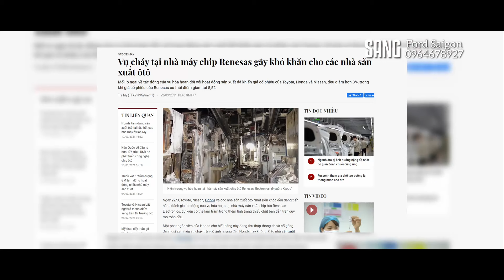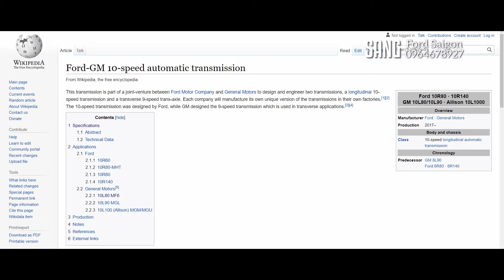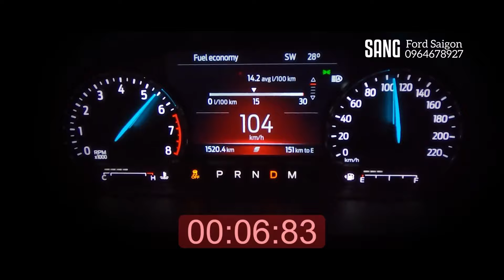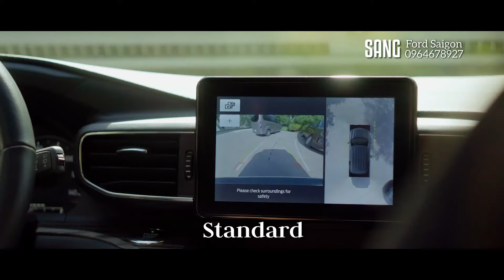So sánh nhanh gọn Explorer 2022 và 2019. Explorer 2022 nhập về VN có gì mới? (Explorer Limited)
Ford Explorer - SUV bán chạy nhất mọi thời đại tại Mỹ.

Bố cục các phần trong Video:
00:00 Start
00:24 Explorer 2022 bao giờ về Việt Nam
00:50 So sánh nhanh 2022 vs 2019. Đánh giá chi tiết Explorer Limited 2022
01:10 Ngoại hình
01:35 Động cơ và Hệ thống truyền động
02:07 Khả năng tăng tốc của Explorer 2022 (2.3L Ecoboost)
02:29 Khung gầm All-new Explorer 2022
03:22 Công nghệ An toàn trên Explorer 2022
04:28 Nội thất Explorer 2022
05:07 Giá bán Explorer 2022 Limited tại Việt Nam

Hotline:  SANG FORD - 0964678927 (Zalo, Viber, Call)

Sang Ford Sài Gòn: cung cấp xe Ford khắp các tỉnh thành Việt Nam.
- Bán Xe Ford với Khuyến Mãi HẤP DẪN
- Hỗ trợ thu đổi xe cũ (tất cả các hãng)
- Mua Bán Xe đã qua sử dụng - Có bảo hành chính hãng
- Đồ chơi ô tô

Nội dung video được Sang tìm hiểu và chọn lọc từ nhiều trang thông tin uy tín trong và ngoài nước.
Nếu có bất kì vướng mắc hoặc góp ý. Xin vui lòng bình luận.
Chương trình đánh giá xe mới của châu Âu (EU NCAP)